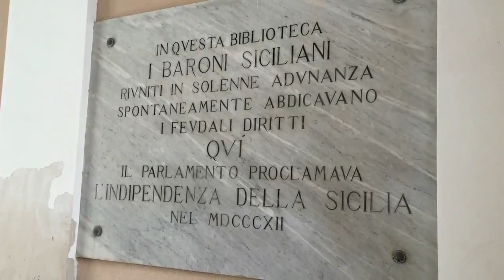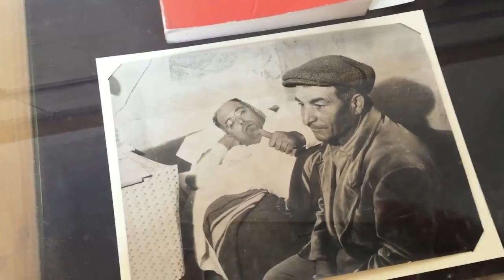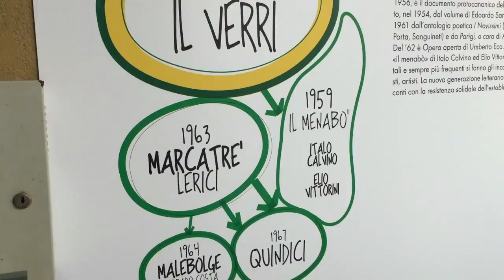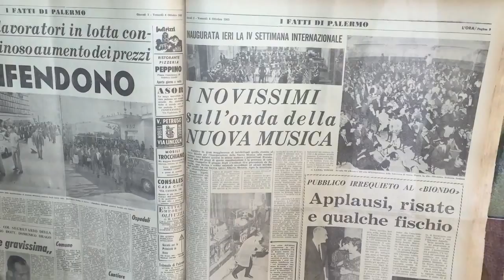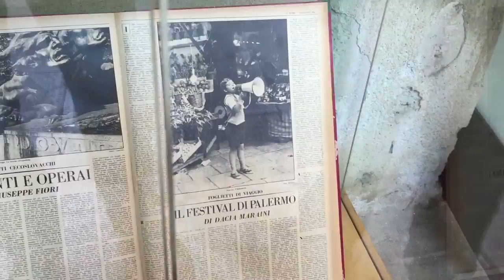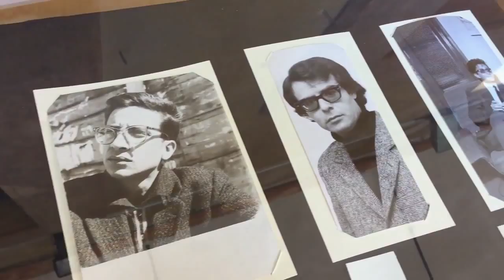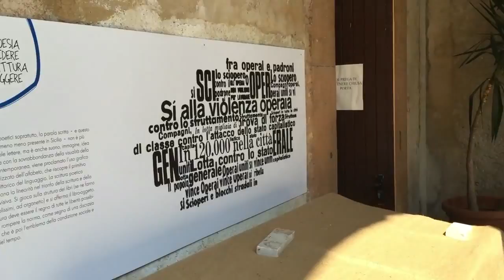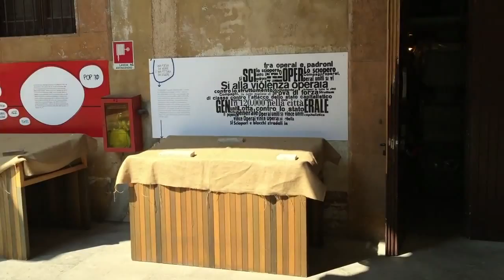Teledurruti - La mostra sulla neoavanguardia del Gruppo 63 a Palermo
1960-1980, Chiostro della Biblioteca nazionale di Palermo